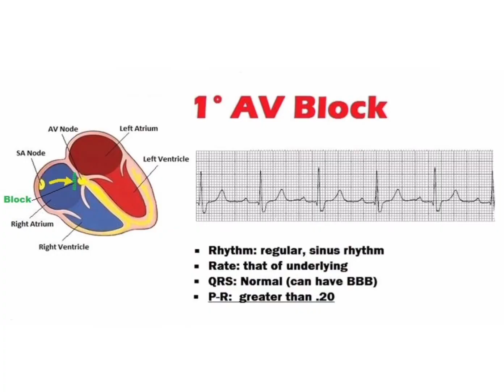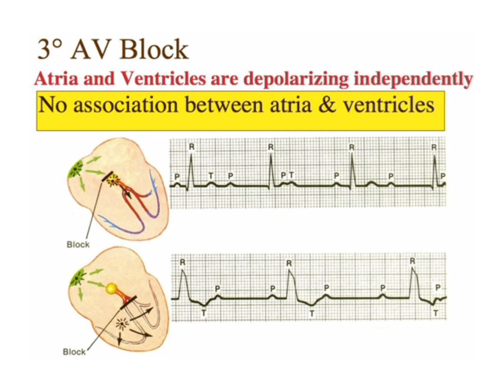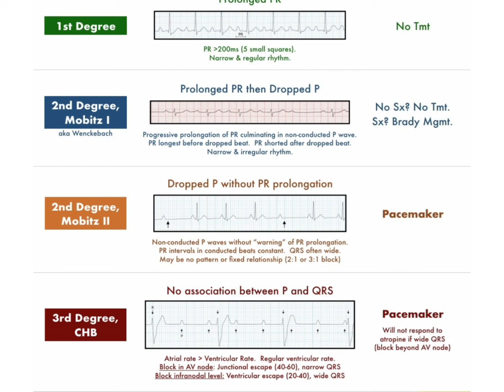Heart Block Basics of ECG-part2.